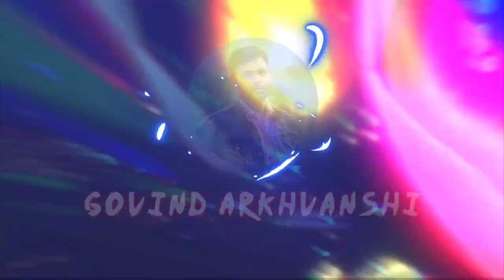Match Stick Gun Toy. Review, Price, How to Use, Full Details. Govind Arkhvanshi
buy link.

unpurpose such as criticisms, comments, news reporting,

Govind Kumar
From- Malihabad, Lucknow, UP

Your queries.